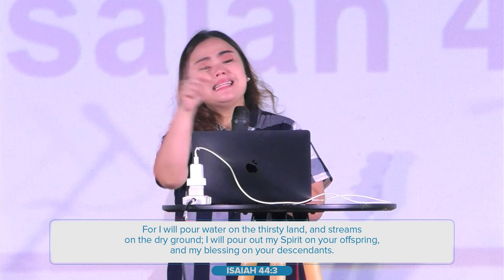Strong Presence (Pastora Faythe Santiago-Mendoza of Livegiver MNL) // The Rock City Church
You ready to step into the supernatural, fam? Indeed, the presence of the Holy Spirit was so evident in our midst! 🔥

Check out what happened on our hunger nights and listen to Rev. Faythe's preaching about the Holy Spirit's Strong Presence! 🙌🏻